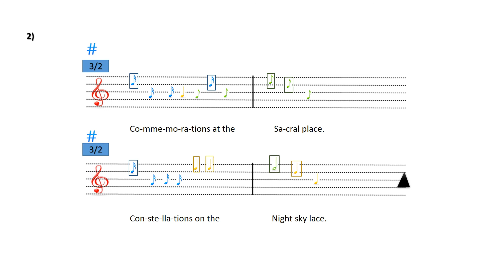Songwriting ~ Night Sky by DilySnow ~ New Age Music ~